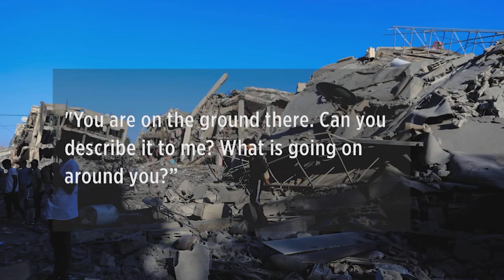Bay Area man shares final call with cousin in Gaza: 'They are trying their best to live' 5-20-23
For Palestinian Americans, it's becoming increasingly harder to keep in touch with family members due to power shutoffs in the Gaza Strip.